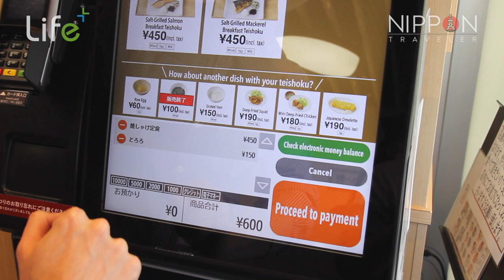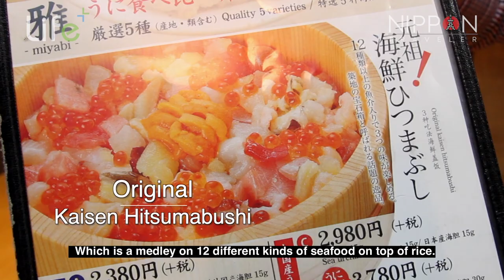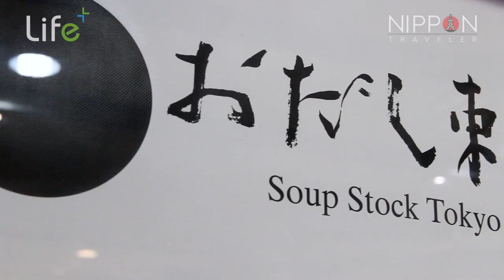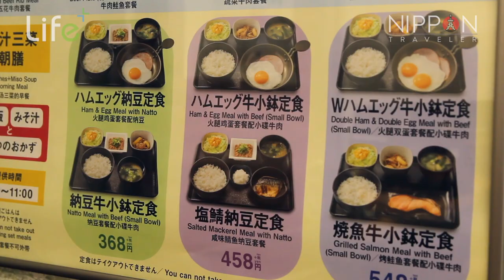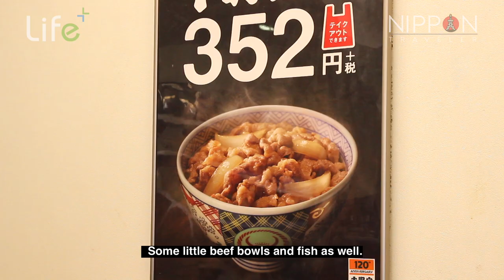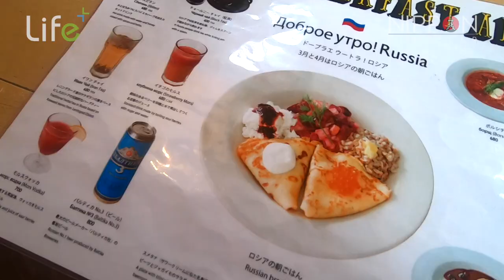6 GREAT Places to Grab Breakfast in TOKYO [Nippon Traveler]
There are so many great places to have breakfast in Tokyo. So here's our review of 5 great places for a Japanese style breakfast, and 1 extremely delicious international breakfast restaurant!

Find the places we covered here:

Not all the stores serve breakfast. Check out the "Stores" tab to find ones that do! Breakfast is served 5am - 11am at 24hr stores. For other times please check the website.

Open from 8am

Mon-Sat 7:00am-10:00pm (last order 9:30pm)
Sun, Hol 8:00am-9:00pm (last order 8:30pm)
Odashi Tokyo is inside the ticket gates of Shinagawa station, so you'll need a ticket or to swipe your IC card to get through the gates.

Breakfast served 4am - 11am

Open 7:30～20:00 (Last order 19:30)

***Due to the COVID-19 situation in Japan, some stores may not be open. ***

We make no claim to the accuracy of the content of this video. This video is offered to the public for information and awareness purposes only. Neither the producers, presenters nor Lifepluz Pte.Ltd shall be held liable for any damages arising directly or indirectly from use of this information.